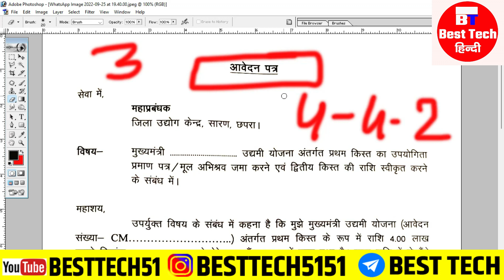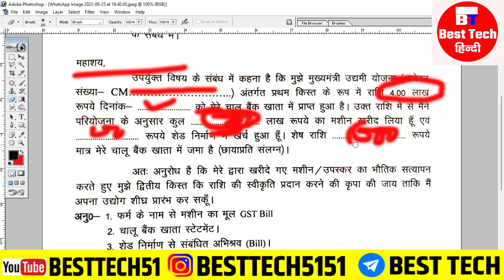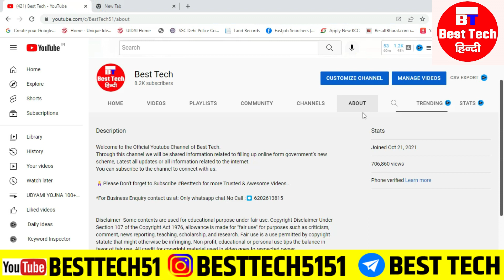मुख्यमंत्री उद्यमी योजना 2022 new update || mukhyamantri udyami yojana